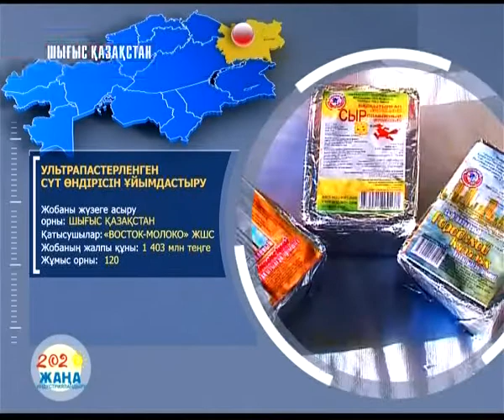Производство ультрапастеризованного молока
Организация производства ультрапастеризованного молока. Восток-молоко. В результате реализации проекта население области будет обеспечено высококачественными молочными продуктами с длительным сроком хранения в ультропастерилизованных ТетраПак, будут привлечены высококвалифицированные специалисты для работы на автоматизированных оборудованиях. Увеличение обхема товарной продукции за счет нового вида продукции, позволит дополнительные поступления в бюджет области.